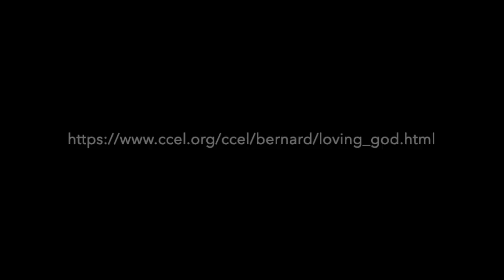Ave Maria Catholic Parish: Wednesday Lecture - Part 1